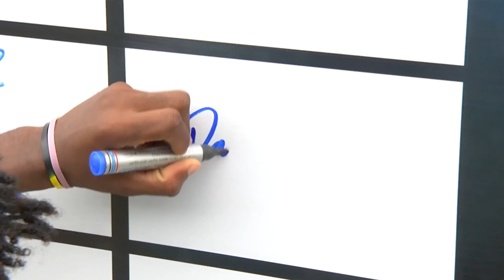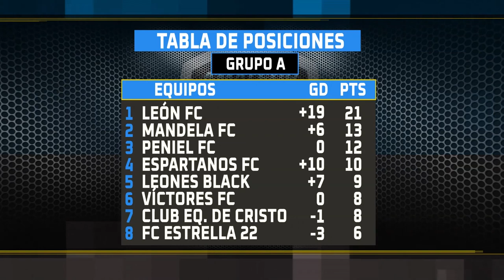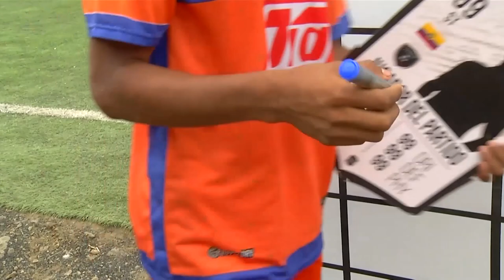AMATEUR LEAGUE | PROGRAMA 30 DE NOVIEMBRE 2021